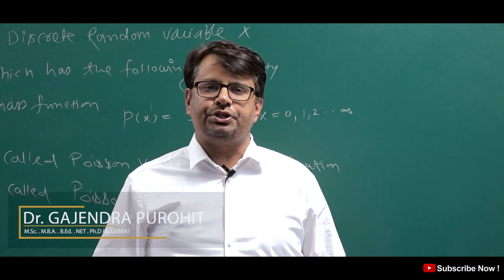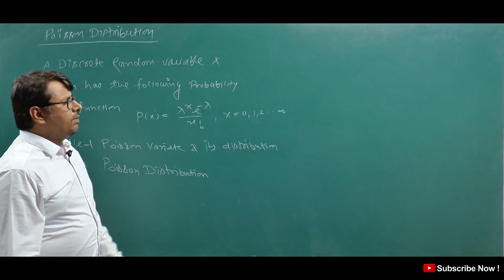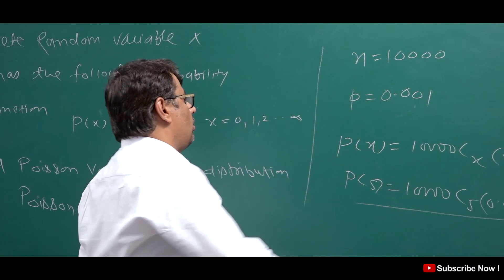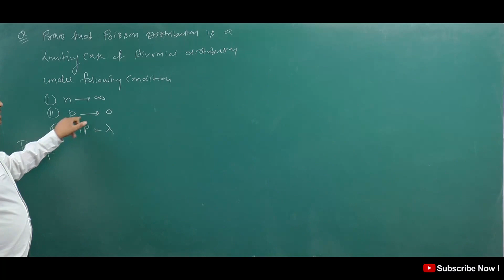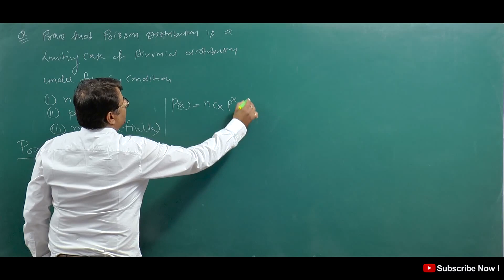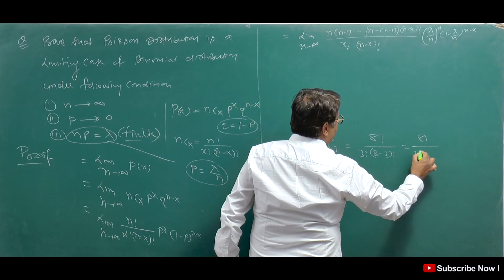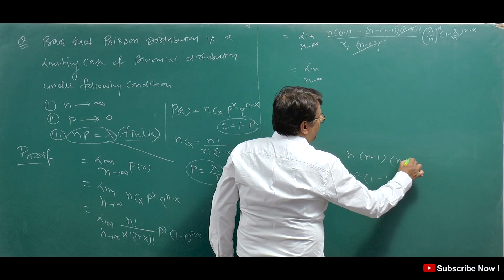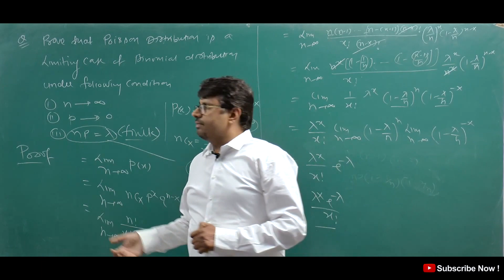Poisson Distribution | Proof Binomial Tends to Poisson Distribution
This video lecture of  Poisson Distribution | Proof  Binomial  tends to Poisson Distribution | Problems  & Concepts  by GP Sir  will help Engineering and Basic Science students to understand following topic of Mathematics:
1. Topics Going to covered in Statistics & Probability Course
2. What is Poisson Distribution & discrete probability Distribution  ?
3. What is difference Between Binomial Distribution & Poisson Distribution
4. Proof that Poisson Distribution is limiting case of Binomial Distribution
Find Online Engineering Math . Online Solutions Of Poisson Distribution | Proof  Binomial  tends to Poisson Distribution Problems  & Concepts  by GP Sir (Gajendra Purohit)

Time Stamp
0:00 - An introduction
3:48 - Poisson Distribution
4:44 - Poisson Distribution is limiting case of Binomial Distribution
9:58 - Conclusion of video
10:14 - Detailed about old videos

Dr.Gajendra Purohit